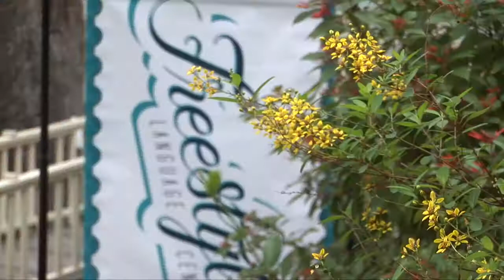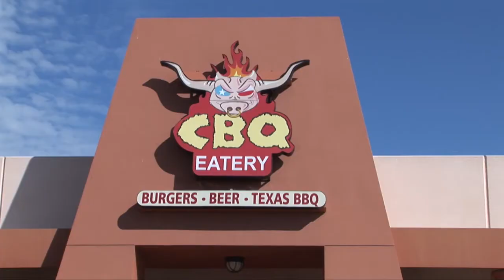Shooting Reel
Showcasing our videography work, this demo reel features a variety of compositions, styles and shooting techniques.